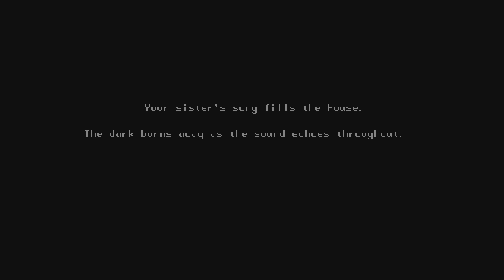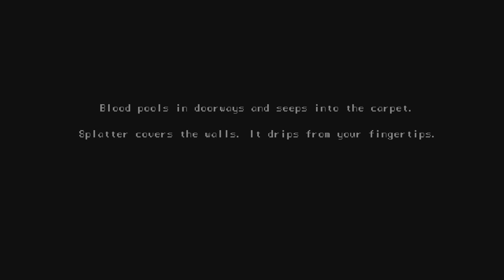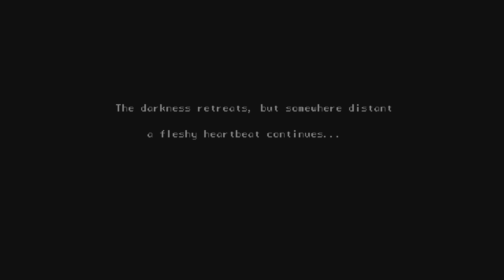House | Will I Save Them All?? - part 2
There are many new threats that I uncover, will I be able to save them all?